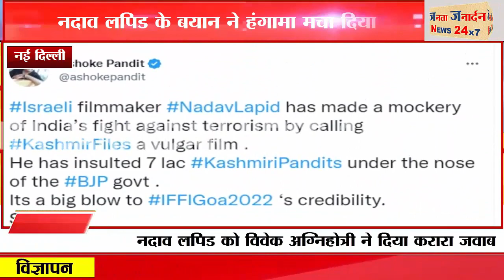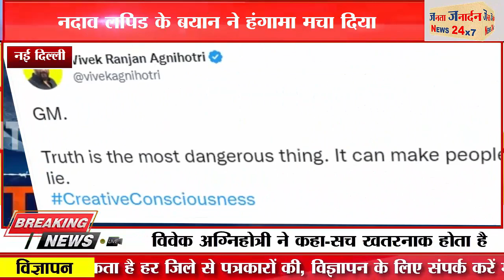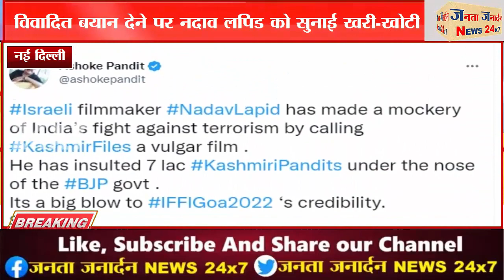The Kashmir Files: इजरायली फिल्ममेकर लपिड को विवेक अग्निहोत्री ने दिया करारा जवाब -सच खतरनाक होता है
Vivek Agnihotri: विवेक अग्निहोत्री ने IFFI के जूरी हेड नदाव लैपिड को सुनाई खरी-खोटी, 'सच और झूठ' पर किया ट्वीट
अनुपम खेर के बाद विवेक अग्निहोत्री ने सोशल मीडिया पर इजरायली फिल्ममेकर पर तंज कसते हुए एक ट्वीट किया है। इस ट्वीट में निर्देशक ने लिखा, 'सच सबसे ज्यादा खतरनाक चीज होती है। ये लोगों से झूठ बुलवा सकती है। विवेक अग्निहोत्री के इस ट्वीट पर लोगों की मिली-जुली प्रतिक्रिया सामने आ रही है